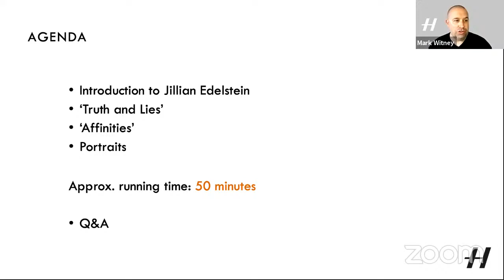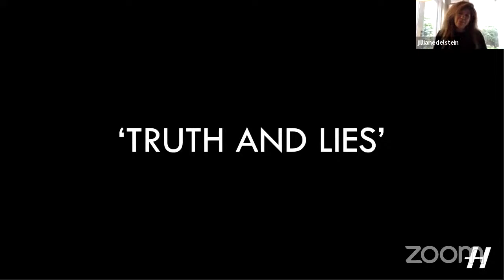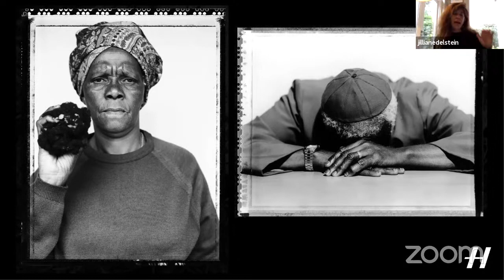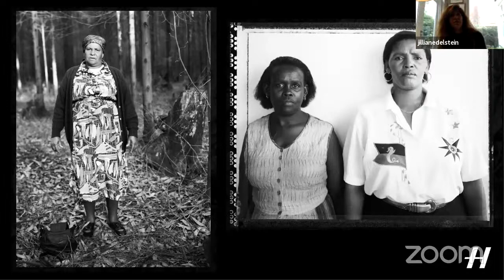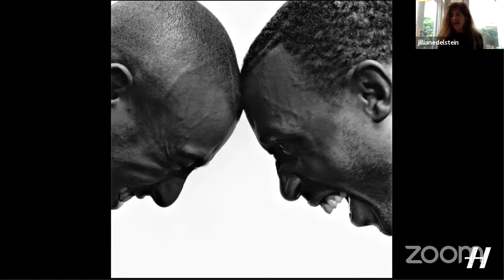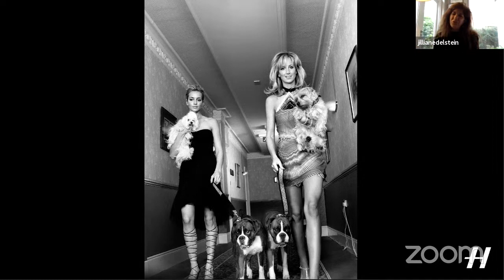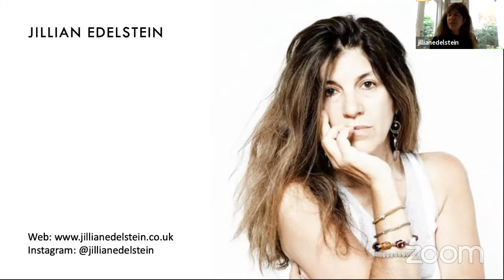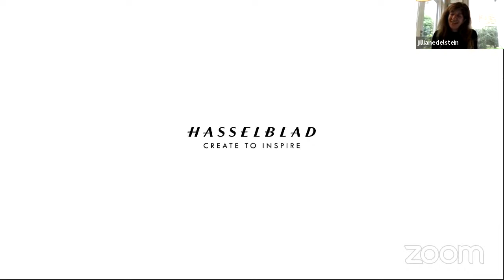Live Webinar | Photographing Johannesburg with Jillian Edelstein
This September, we turn our attention to WomenInTheIndustry, celebrating the success of female creatives who are working to change the way we see the world.

In association with Hasselblad, join world-renowned press photographer, and Hasselblad shooter Jillian Edelstein for a live interview about her career, including her work in Johannesburg and her experience photographing Nelson Mandela. Between 1996 and 2002 Jillian returned to South Africa frequently to document the work of the Truth and Reconciliation Commission. Her award winning book Truth and Lies, shot on large format, was published by Granta, the New Press and Mail and Guardian in 2002, and she is currently working on several photographic projects including a film documentary about the screenwriter Norman Wexler.

During this session, Jillian will talk us through some of her favourite images from her career, sharing some of the stories behind them and how they have helped change the world for the better.